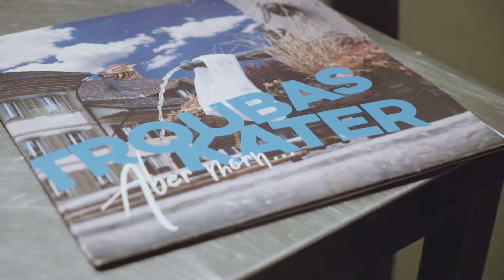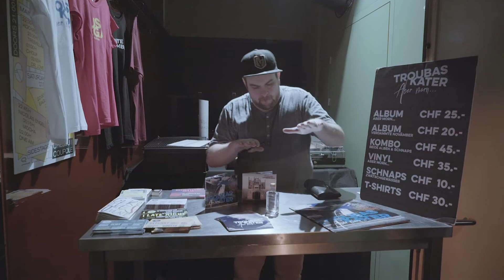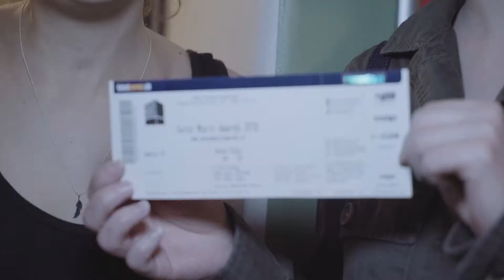«Schweizer Fleisch» on Tour – Troubas Kater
«Schweizer Fleisch – ON TOUR» bringt Fleischgenuss zu den besten Events der Schweiz.